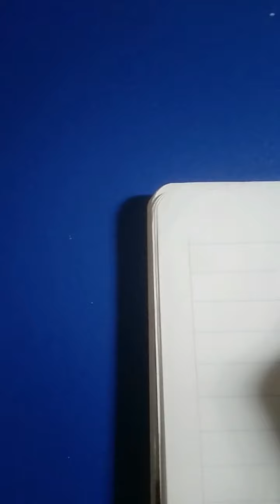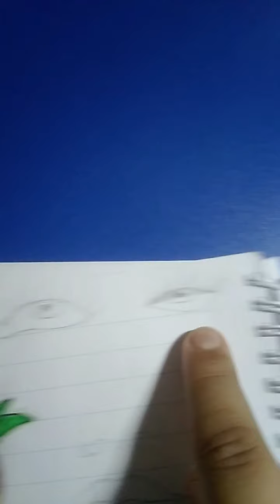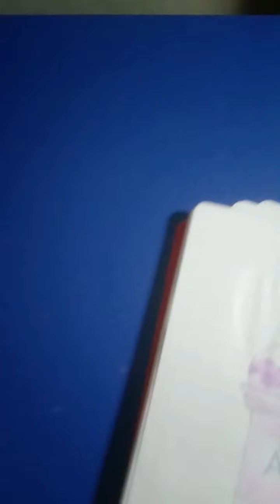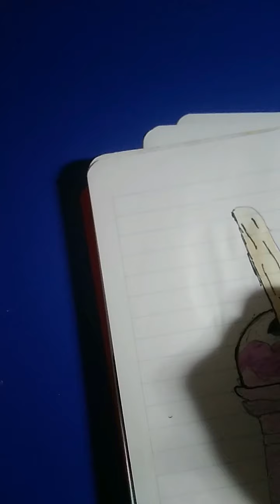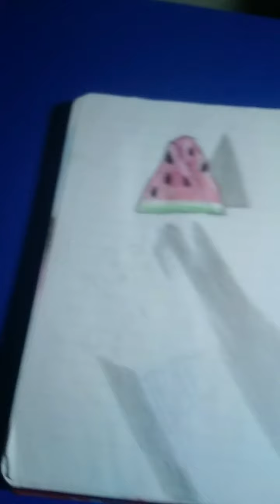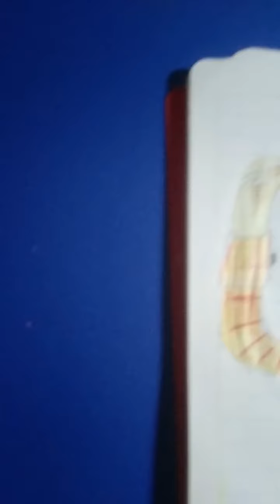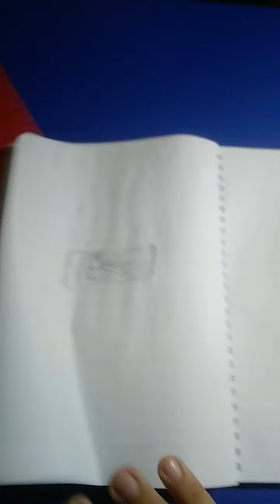showing my drawings to you!!! Some drawings are hilarious!!